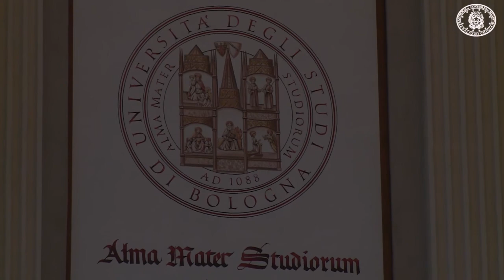Intervento del Presidente del Consiglio, Matteo Renzi presso l'Università Bologna